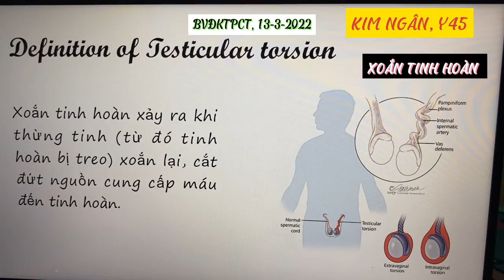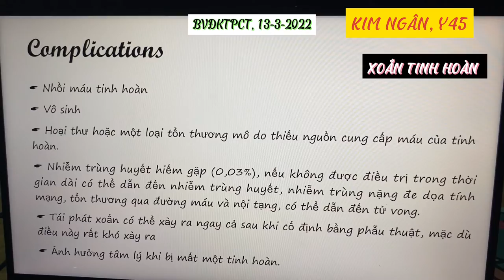13-3-2022, Kim Ngân Y45.